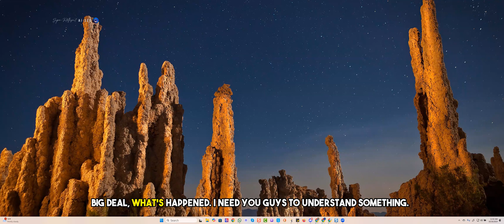Navigate Industry Changes with Entity-SEO—Reputation Boost with Kalyn Wright and Daryl Osborne!